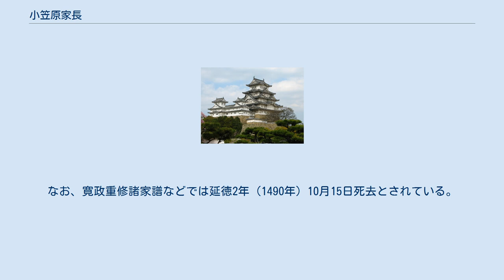小笠原家長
小笠原 家長（おがさわら いえなが）は、戦国時代の武将。
信濃小笠原氏分家・松尾小笠原家当主。
松尾城主。
父は信濃守護小笠原光康。
子に小笠原定基（さだもと）。
 応仁元年（1467年）からの応仁の乱では東軍側に付く。
文明5年（1473年）、家長は将軍足利義政の命により、子の小笠原定基や木曾家豊（木曾義元の父）と共に東美濃攻略のため、足利義視方の土岐成頼が京に居る隙に、美濃恵那郡の大井城や土岐郡の釜戸村にあった荻島城を攻め落とす。
その後、恵那郡の中部と土岐郡の一部は、天文3年（1534年）まで小笠原氏の駐留が続いた。
 京極氏のお家騒動（京極騒乱）にも介入、東軍の京極政経・多賀高忠に加勢して西軍の京極高清、多賀清直・宗直父子、六角高頼を打ち破った。
『小笠原文書』によると武田兵庫助を介して、文明10年（1478年）、尾張の守護代であった織田敏定の要請で美濃の斎藤妙椿を牽制するため、援軍を送っている。
 小笠原家当主の家督を巡り、従兄にあたる信濃守護・小笠原政秀と対立し、文明12年（1480年）、政秀によって討たれた。
なお、寛政重修諸家譜などでは延徳2年（1490年）10月15日死去とされている。